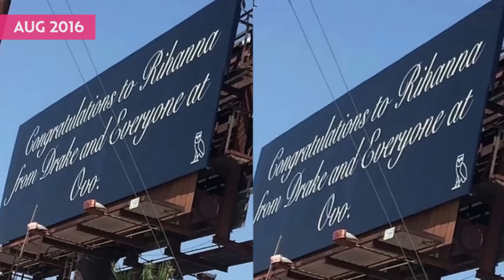Rihanna & Drake - Their Roller Coaster Relationship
It's complicated. In the past six years, Rihanna and Drake have collaborated on four hit songs, performed countless times together, enjoyed dinner dates and, essentially, toyed with our emotions. However, they've never confirmed whether they're officially an item — that is, until the Canadian rapper declared his love for the Barbadian beauty on stage at the 2016 MTV Video Music Awards.